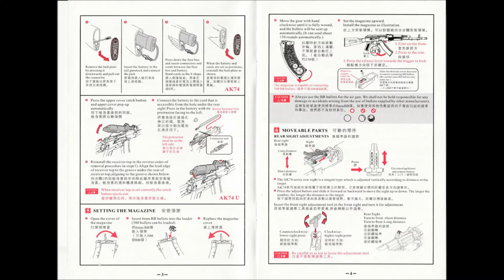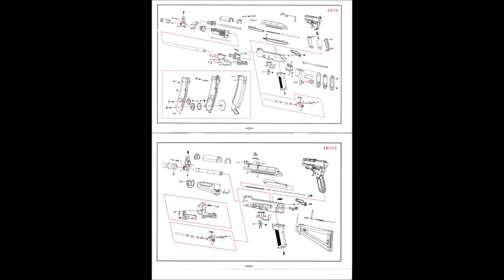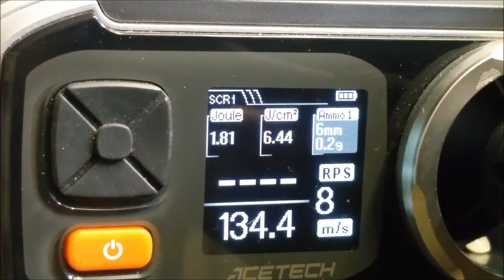Review | Begadi Sport AK "RAS" S-AEG deutsch / german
Zu sehen ist hier die VFC Avalon Leopard zu kaufen bei Begadi.